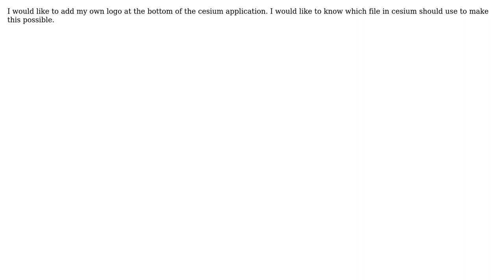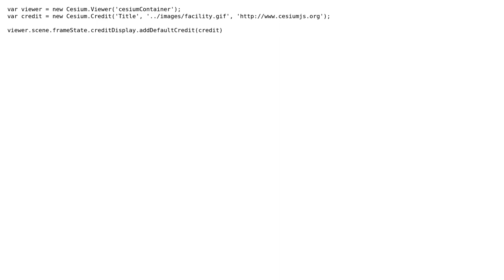GIS: Adding own logo to the bottom of the cesium application (2 Solutions!!)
GIS: Adding own logo to the bottom of the cesium application

With thanks & praise to God, and with thanks to the many people who have made this project possible! | Content (except music & images) licensed under CC BY-SA | Music | Images & others | With thanks to user User123 user PolyGeo user Kingfisher user Erik user 1nstinct and the Stack Exchange Network Trademarks are property of their respective owners. You are responsible for your own actions.